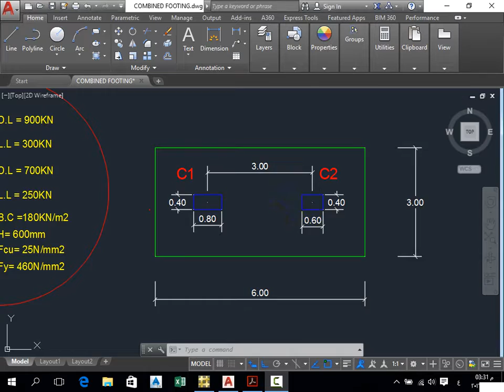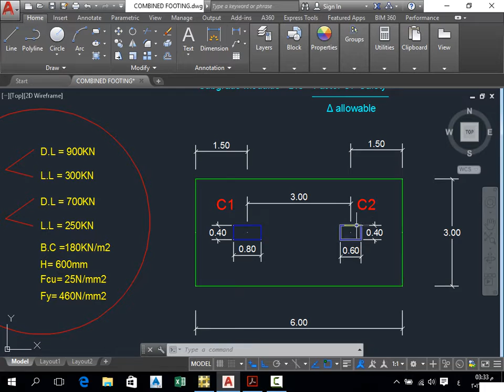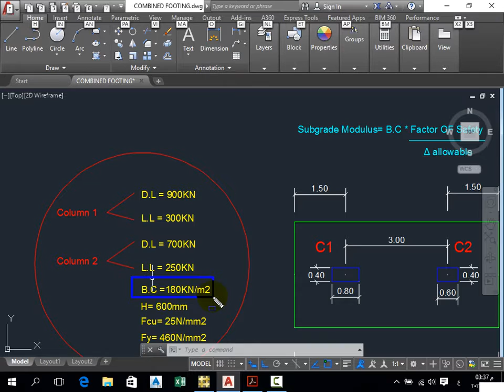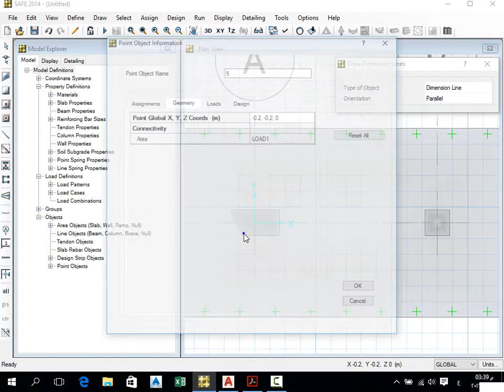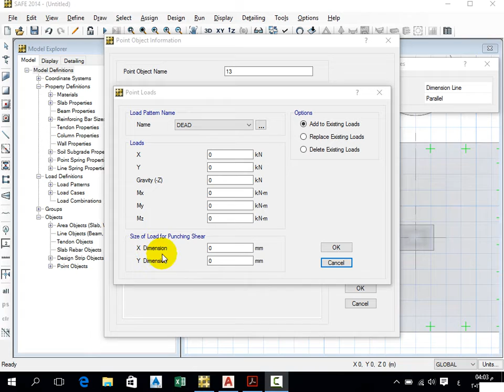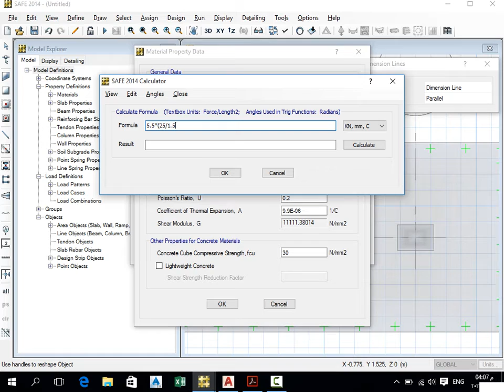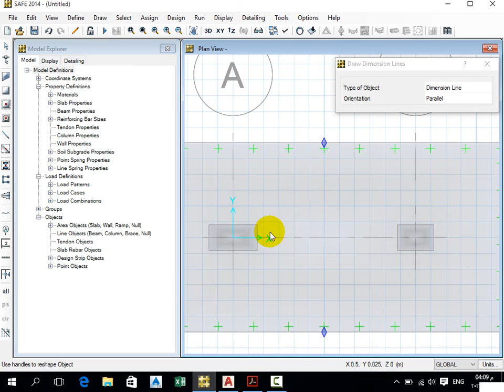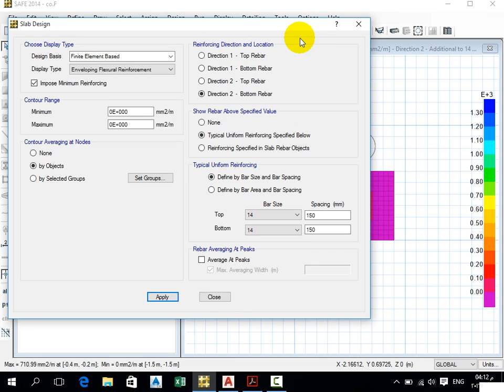Design of Combined Footing by SAFE according to B.S 8110